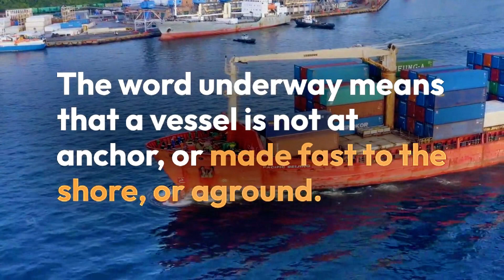What does Vessel Underway means according to COLREG 1972 II Sailor 360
What you understand by Vessel Underway according to COLREG 1972

Hello Navigator ! Today our topic-What is Vessel Underway means according to COLREG 1972

The word underway means that a vessel is not at anchor, or made fast to the shore, or aground. Rule 3 defination
Video Sections:
0:00 - Introduction
0:05 - Explanation